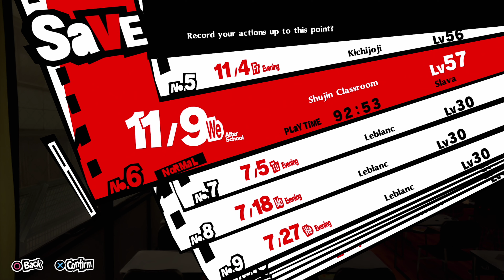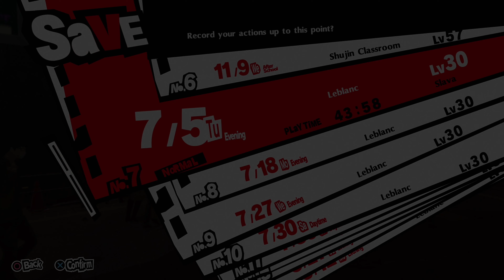Persona 5 Royal - Walkthrough - Part 55 (Mclassic upscale)